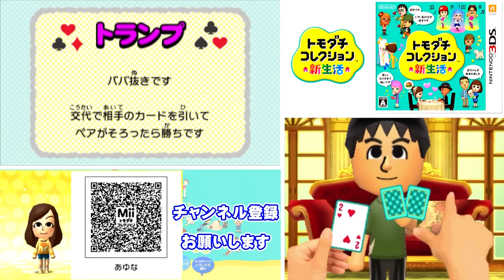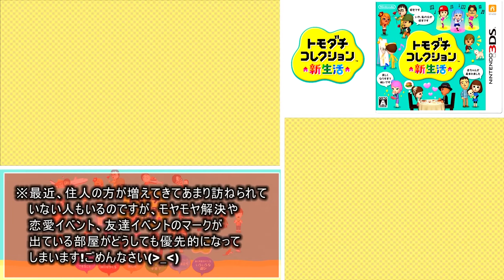トモダチとはじめる気ままな新生活【トモダチコレクション新生活】Part 141～145